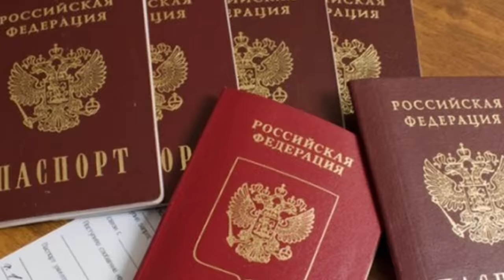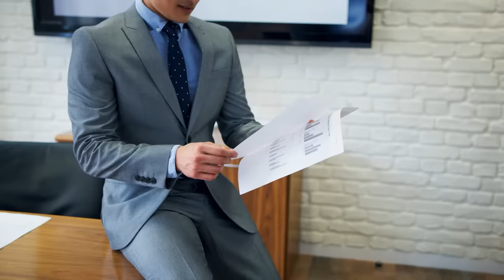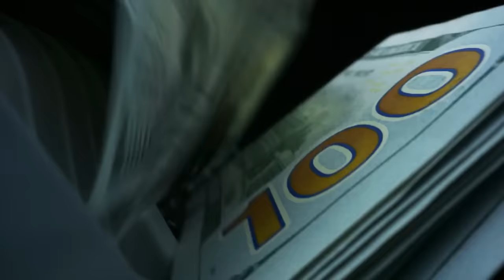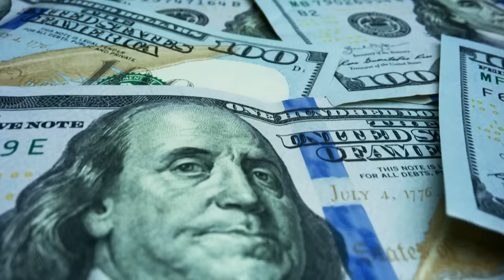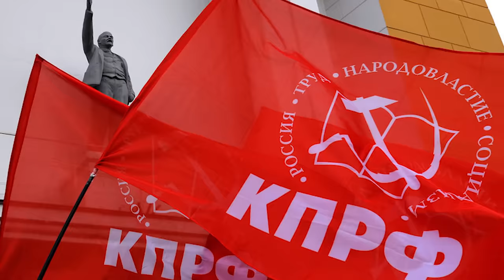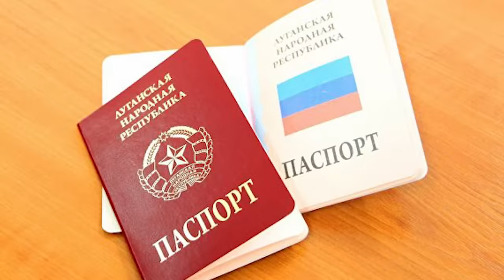Как живёт Джефф Монсон и что он думает о Владимире Путине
Чемпиона мира по джиу-джитсу и гремплингу Джеффа Монсона покорила заснеженная Москва. Боец отказался от американских идеалов и добился российского гражданства, чтобы стать политическим деятелем России и жениться на русской девушке. Он является двукратным чемпионом мира в реслинге и чемпионом мира по бразильскому джиу-джитсу. Официально завершил карьеру. Далее мы расскажем, как живёт Джефф Монсон и что он думает о Владимире Путине.